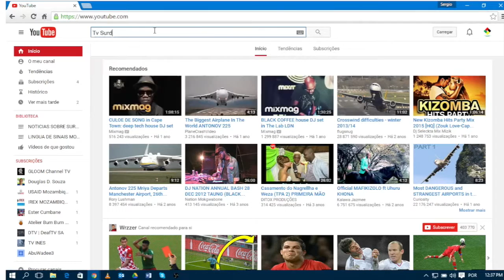SUBSCREVA O NOSSO CANAL E PARTILHE VIDEOS COM AMIGOS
Tv Surdo – Moçambique é um canal de televisão online, feito por surdos para surdos, com o propósito de garantir o acesso à informação aos surdos, dar voz e visibilidade às suas preocupações, anseios e desejos.

É uma organização criada por um grupo de jovens com deficiência auditiva que pretende uma sociedade moçambicana inclusiva e consciente, uma sociedade em que todos falam a mesma língua.

A Tv Surdo tem o apoio do Programa Para Fortalecimento da Mídia em Moçambique que é financiado pelo Governo dos Estados Unidos da América através da sua Agencia Para o Desenvolvimento Internacional (USAID), e implementado pela IREX.